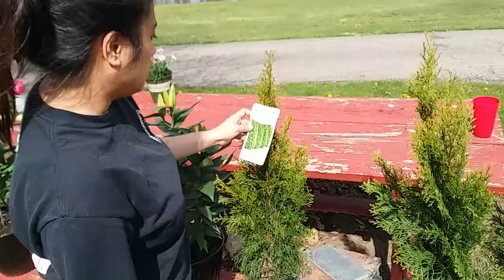THE GRANDKIDS CANT OUT FOX ME LOL